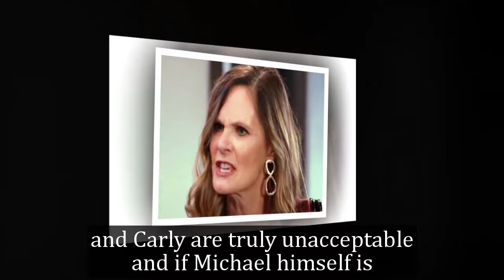General Hospital Shocking Spoilers Jason returns with Morgan, Bryan Craig does not return